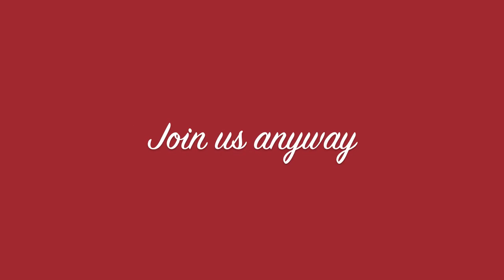Wanna party with us?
Join us Sunday, December 19th when we'll be broadcasting LIVE from Tin Roof for the Rockafella's Christmas Party